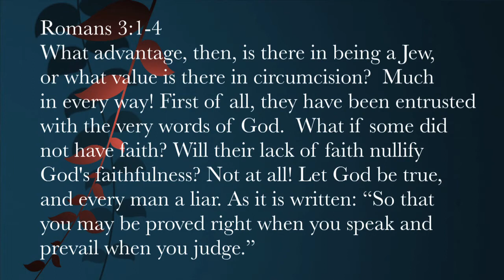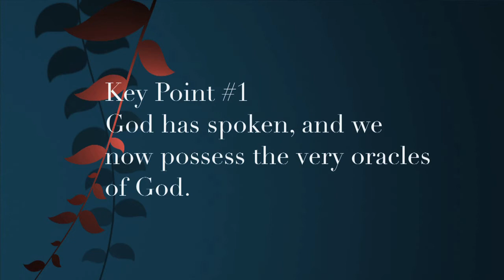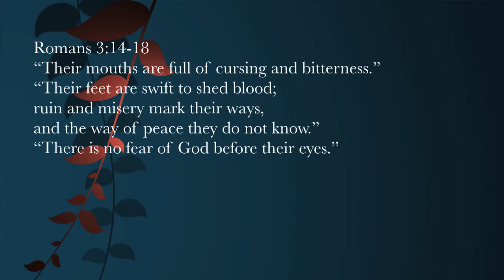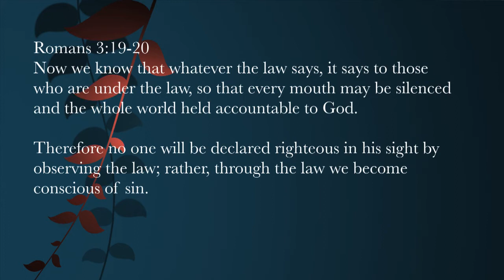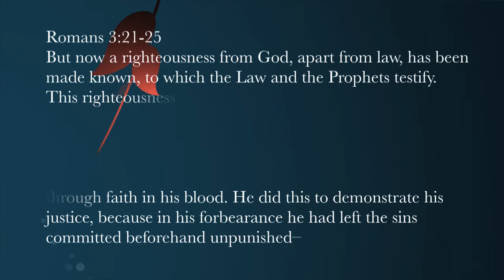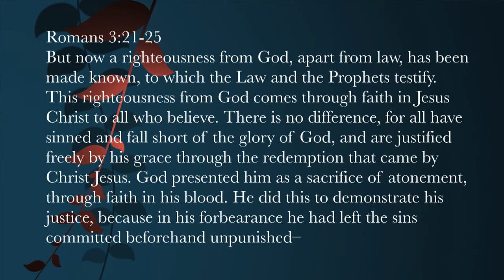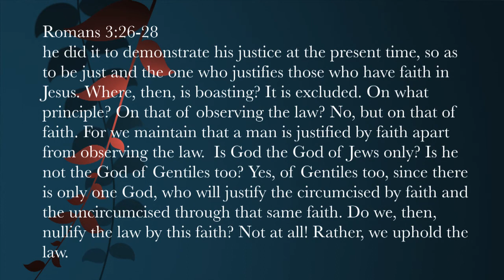The Spiritual Facts of Life 10min | Valley Metro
Before we can understand the "good news" we've got to grasp the tough stuff -- our predicament. Paul lays out the human condition in the Book of Romans, just before a message of ultimate hope: The Gospel. Listen to this week's message from Valley Metro Church by Pastor Brian Cashman, "The Spiritual Facts of Life".